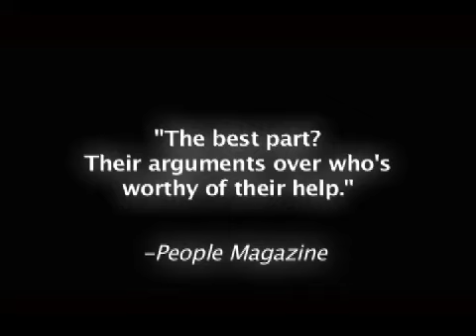Random1 - What can we do today?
Follow John, Andre, and the RV crew across America in search of the perfect Random 1. Coming soon, weekly webcasts of Random 1 will be available online. Sign up at random1.com to be notified weekly.